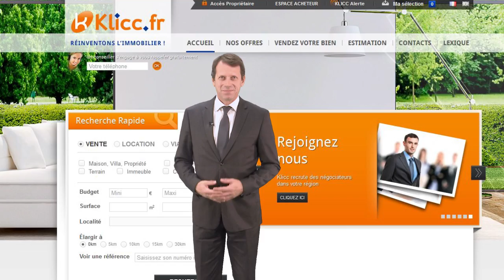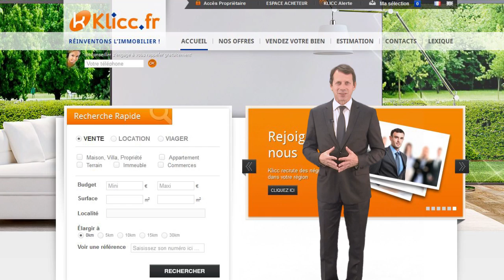KLICC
Une société immobilière innovante et solide qui recrute, ça vous intéresse ?

Rejoignez le réseau KLICC et devenez négociateur indépendant en immobilier !

Ici, pas de frais d’entrée ni de royalties,

Et une rémunération minimum de 70% pouvant même atteindre jusqu’à 98% des honoraires d’agence grâce à 3 paliers facilement atteignables basés sur la réalité du marché immobilier !

Le réseau KLICC vous fait bénéficier :

D’un programme de formation unique et très complet pour vous donner toutes les chances de réussir,

D’une large gamme d’outils innovants et performants pour mener à bien vos missions et d’un bureau dans l’agence la plus proche de chez vous, pour rencontrer vos clients,

Ainsi que de nombreuses garanties pour vos futurs clients !

Vos annonces sont diffusées sur les principaux sites immobiliers, grands publics, et sur les médias sociaux :

En format vidéo,

Et auprès de 12 pays !

Un réseau à vos côtés pour vous soutenir et participer à votre croissance,
Un K à part dans le monde l’immobilier !

"Aidez Sofian dans son combat contre l'ataxie telangiectasie"